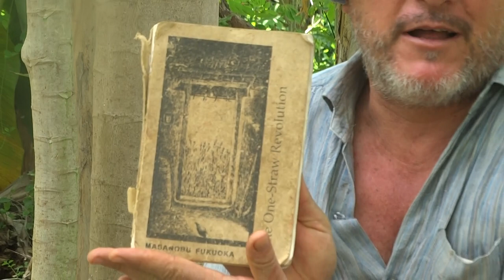The One Straw Revolution by Masanobu Fukuoka ~ CHAPTER 1 & 2 read by Krishna McKenzie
Chapter One of The One Straw Revolution by Masanobu Fukuoka read by Krishna McKenzie

Masanobu Fukuoka is a leading inspiration in my life and for the permaculture movement

I strongly recommend reading this book.

This is a follow up to a short movie on how to grow rice without ploughing, giving full practical information on ground covers, mulching, the philosophy of natural farming as per  Masanobu Fukuoka's vision Filmed at Solitude Farm, Auroville, South India.

here is a link to the film with detailed farming natural farming techniques of Masanobu Fukuoka

Here is a link to another video about Masanobu Fukuoka, in this film I recount meeting Masanobu Fukuoka and talk about using his natural farming principals in permaculture food forests

Using Masanobu Fukuoka's natural farming principals in a permaculture food forest ~ Krishna McKenzie

If you like to check out my music the music please visit: http;//